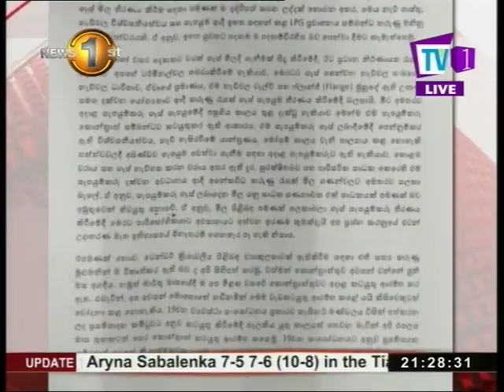Litro Gas issues statement in response to allegations made regarding the procurement of gas tender